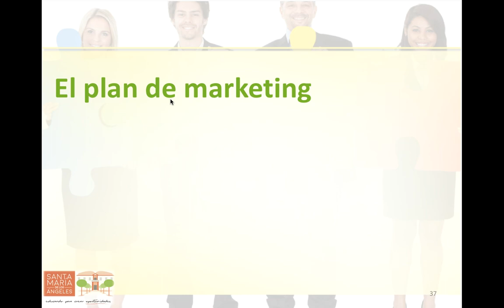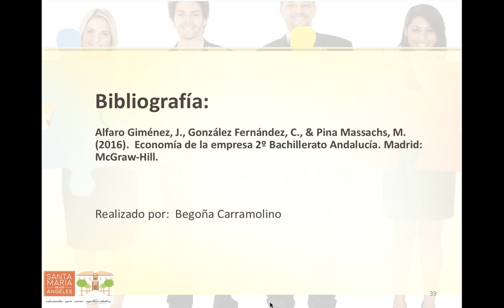El plan de marketing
El plan de marketing y sus etapas